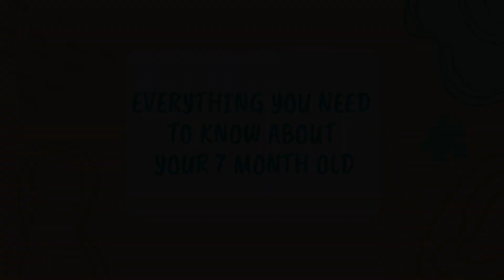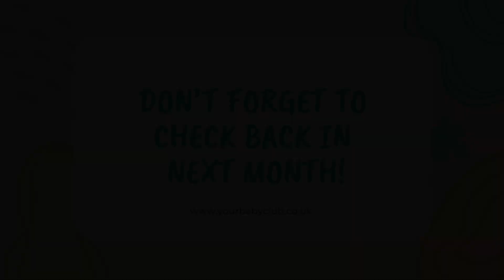Everything you need to know about your 7 month old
Welcome to life with your 7 month old. Expect curiosity overload this month!

Your tiny explorer is now trying to uncover almost everything they can. Expect to witness lots of banging, shaking, and those adorable chubby hands reaching out to grab everything in sight. Every object, toy or otherwise, is just to be investigated by your little one!

And for more great info on what to expect this month, head on over